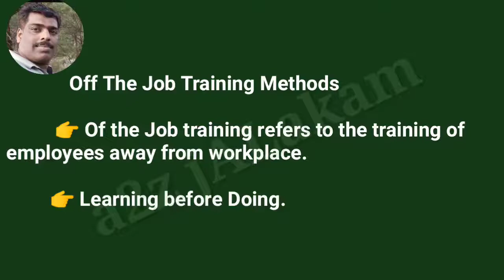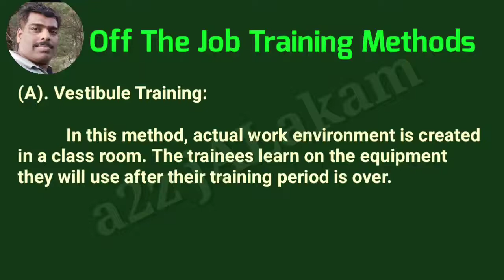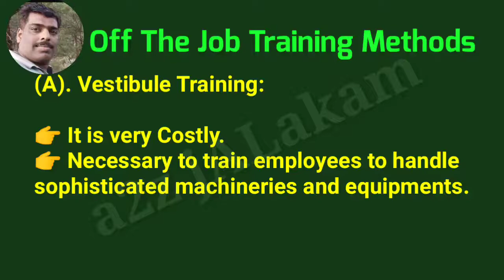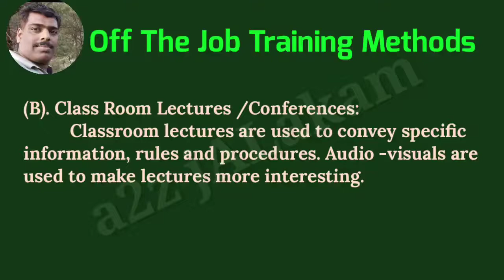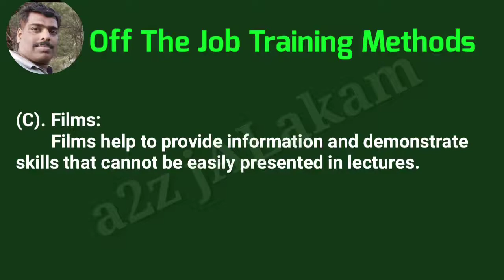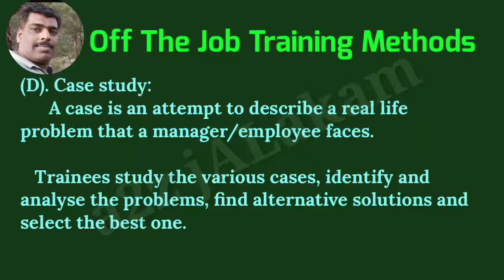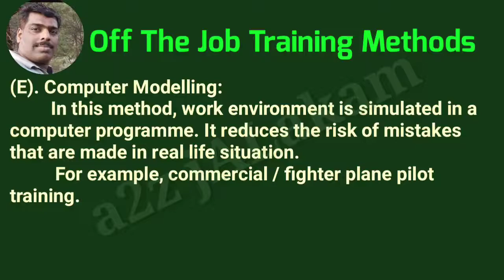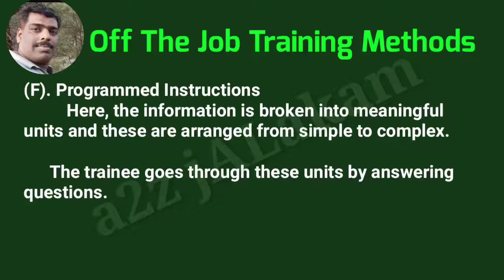Off The Job Training Methods_Vestibule, Lectures,Films,Case study, Computer modelling etc_ മലയാളം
+2 കൊമേഴ്സ്, ബി.കോം BBA, മുതലായ കൊമേഴ്സ് ക്ലാസുകളിലെ ബിസിനസ് സ്റ്റഡീസ്/ ബിസിനസ് മാനേജ്മെന്റ് വിഷയത്തിലെ Chapter ആയ STAFFING ലെ ഒരു പ്രധാന ഭാഗം.

Off The Job Training Methods
Vestibule Training
Examples for vestibule training
Computer modelling training
Examples for computer modelling training
Programmed instructions training
Case study training

Explained in detail in Malayalam with required notes in English..